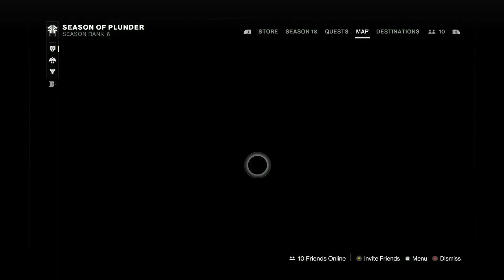Destiny 2 - The Witch Queen DLC Part #1